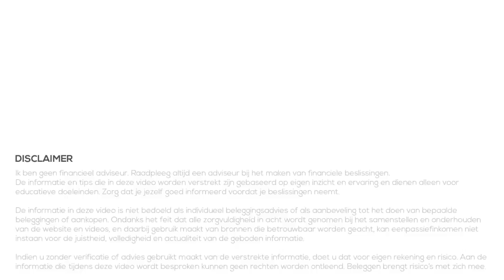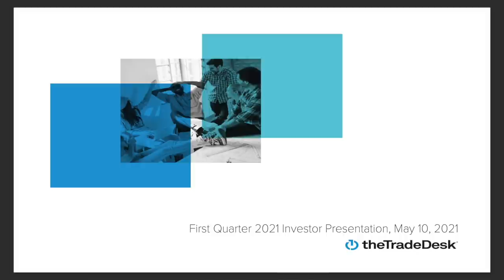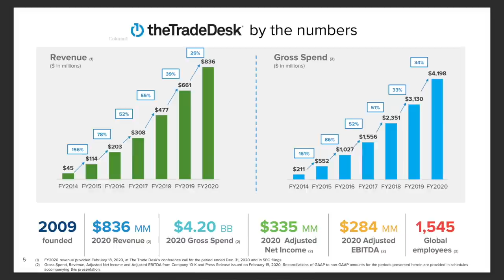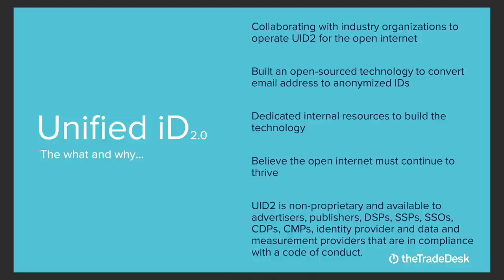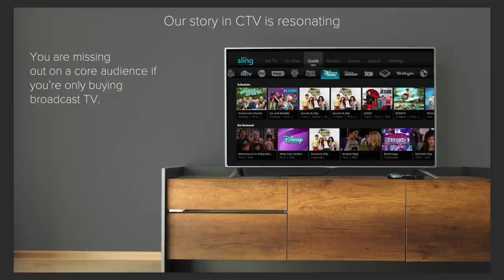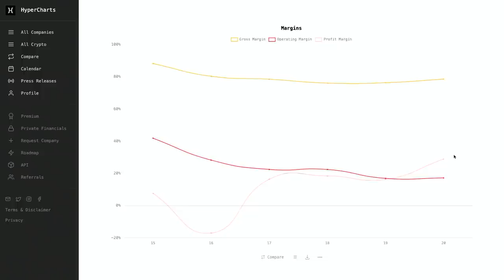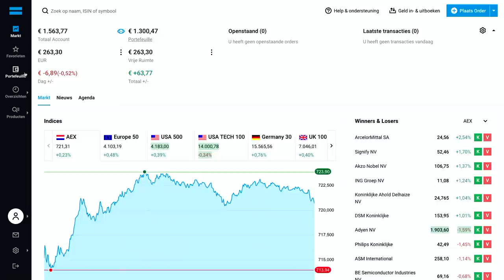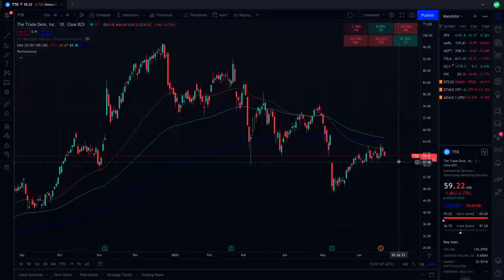Aandelen kopen - Maandelijks 250 euro beleggen (Juni 2021)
In deze video kijken we naar de rendementen tot nu toe op de aandelen die ik de afgelopen maanden heb gekocht. Daarnaast bekijken we het aandeel dat ik heb gekozen voor deze maand. Een aandeel met wat meer risico, maar hopelijk ook meer rendement!